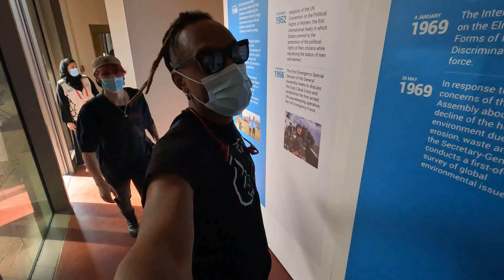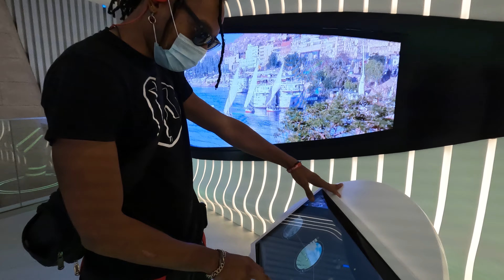The Battery Tour (Vlog 3)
The inspiration of Entrepreneur, and Musician, AY Young, Project17, serves as an umbrella for an intricate partnership of 17 Organizations, 17 Sponsors and 17 partner musicians to develop 17 Impact projects destined to make our planet a healthier, kinder, and more sustainable world.

Tune into another VLOG episode shot by Wade Boesen

Project17 was born as a result of AY’s participation in the UN Young Leadership Program for the Sustainable Development Goals.

AY began developing the Project17 music album based on the United Nations 17 Sustainable Development Goals (SDGs). Each of the 17 songs will represent a different goal with guest performers from 17 prominent recording artists. Each song from Project17 will have a corporate sponsor who supports that SDG goal.  To date, current companies including Samsung, Verizon, and ENEL Green Power, have all aided in sponsoring a song so far. Project17 will have 17 Impact partners to execute the legacy projects that impact the various Sustainable Development Goals (SDGs) of the United Nations. Organizations including EarthX, Reverb, Oceanic Global, the Regeneration, & Simpliphi Power have already partnered with AY & Battery Tour.